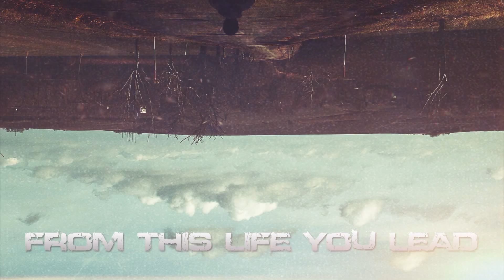Vitriolic "My Affliction" Official lyrical video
Here's our new lyrical video for our song off our new ep "The Road to Damascus" Really hope you enjoy!! Please share it with all you friends and friends friends!! Stop by our fb page and say what's up, stop by our bandcamp page and pick out our new ep!!
Video created by Chris Adam of Beyond Vision Design